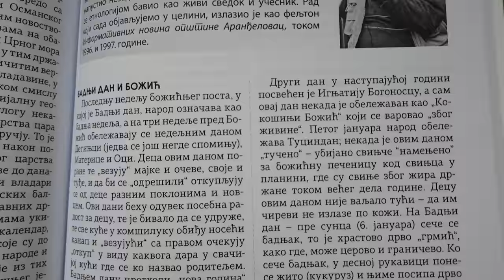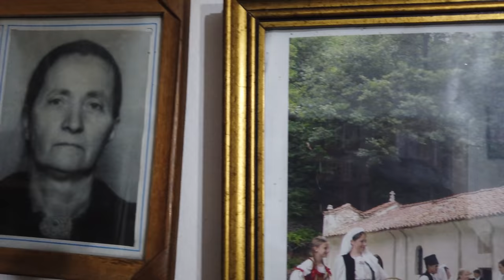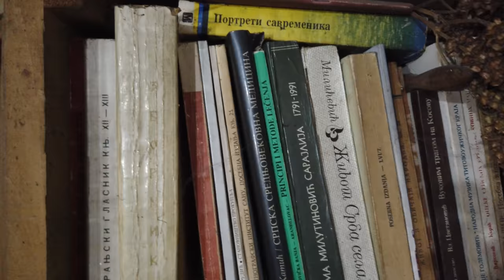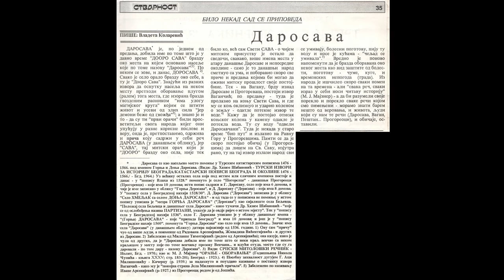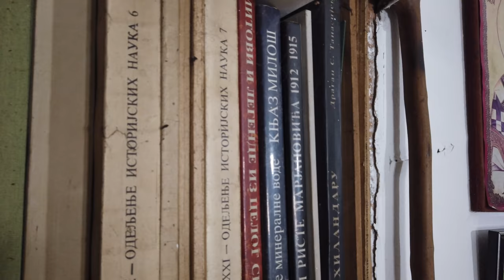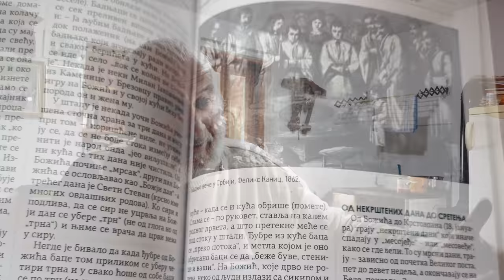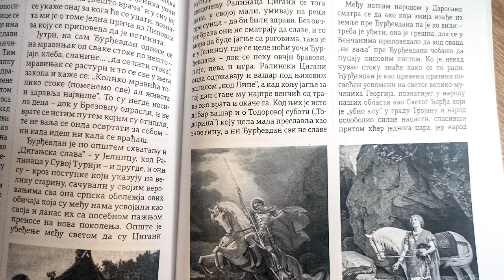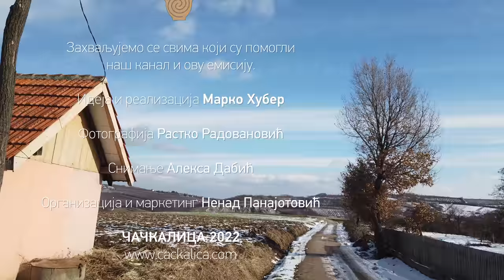Poslednji svedok NEPISMENE ISTORIJE - Vladeta Kolarević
Владета Коларевић је самоуки етнолог који је цео свој живот проучавао етнологију Шумадије али и сведок и учесник. Повод за разговор нам је био његов текст из Огњила али је разговор обухватио шире теме.